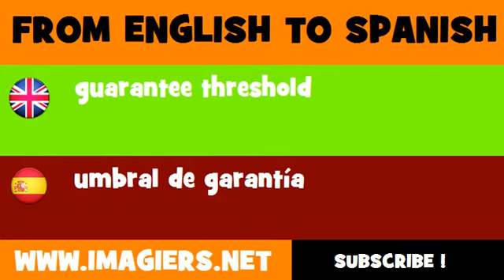FROM ENGLISH TO SPANISH = guarantee threshold